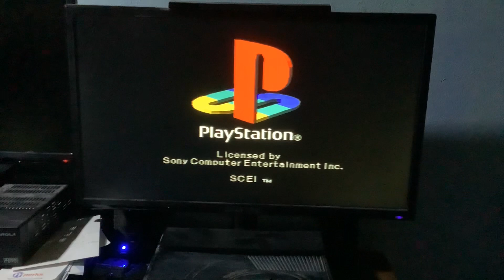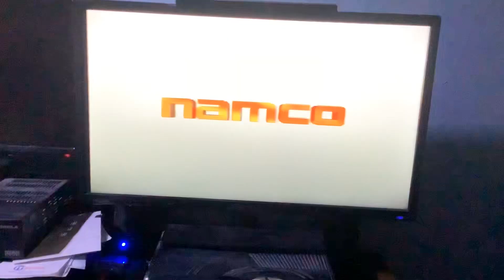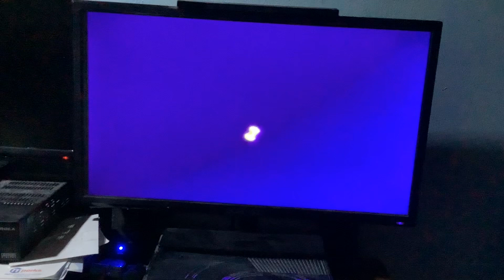Namco museum encore main menu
namco